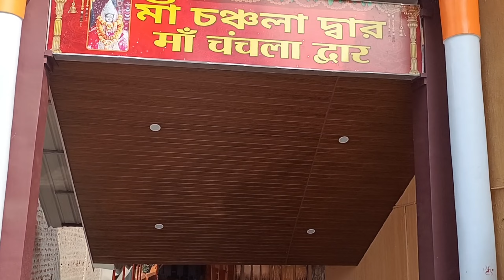Maa Chanchala Temple Jamtara || मॉ चंचला मन्दिर जामताड़ा || মা চাঁচালা মন্দির জামটারা || Darshanam